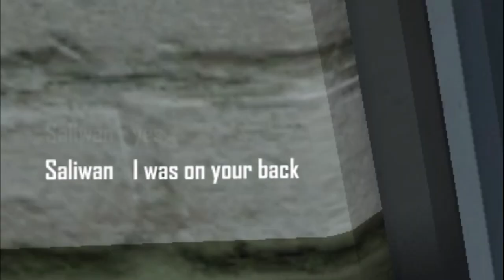[#1] Like in old days, huh? - Compilations of Crysis Multiplayer Gameplay in 2022